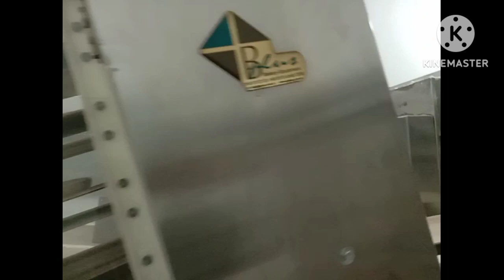Large ⭕ Arabic (kupsu) 🍞 ரொட்டி making in automatic machine